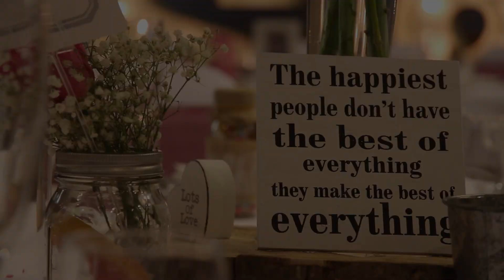Wedding day highlights - Steven and Chloe.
**MUSIC USED IN THIS VIDEO HAS BEEN EDITED**
Song - Jason Mraz, Love someone.
The beautiful wedding of Steven and Chloe on a cool but crisp November day in Northumberland.